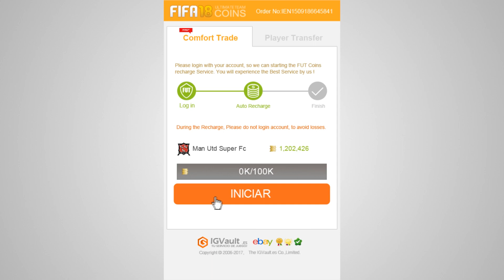MI EQUIPO ARRASA !! CERCA DEL ASCENSO !! VOY CON TODO !! PACK TO GLORY #13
LAS MEJORES MONEDAS CODIGO ernes

Mi equipo arrasa !! Que chetada llevan estos amigos !! Sobretodo el crack de Aubameyang !! Lo mete todo, esta arrasando y eso nos facilita optar ya al ascenso y al titulo, lo vamos a preparar todo para lograr el titulo en el próximo episodio !! Vamos a por ello !! Ademas hoy también mejoramos el equipo con un crack de Mexico que nos ha tocado en ese ultimo sobre !!!

Se viene esta modalidad de Road To Glory, donde vamos a intentar llegar a primera división jugando partidos solo con lo que nos toque en los sobres !!! Abriremos 1 por semana, mas 1 o 2 (dependiendo de vuestros likes) y un sobre si logramos la victoria en los partidos que juguemos !!! Vamos a por todas con la nueva serie !!! Darle mucho amor con esos LIKES !!!